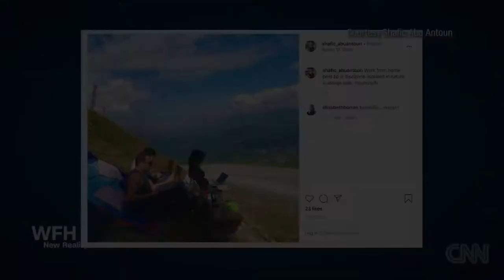Richard Quest: Working From Home